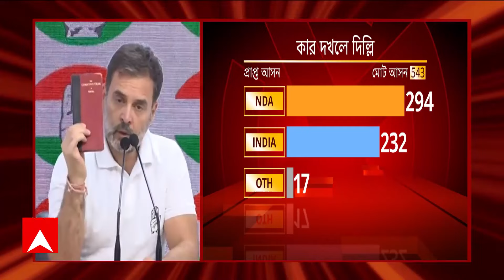LokSabha Election: 'শুধু বিজেপি নয়, এজেন্সি, বিচারব্যবস্থার একাংশের বিরুদ্ধে লড়েছি',হুঙ্কার রাহুলের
ABP Ananda LIVE: 'শুধু বিজেপি নয়, এজেন্সি, বিচারব্যবস্থার একাংশের বিরুদ্ধে লড়েছি', হুঙ্কার রাহুলের। দু'হাজার উনিশের লোকসভা ভোটে(loksabha election 2024) এসেছিল বাহান্নটা আসন। আর দুহাজার চব্বিশে সেটাই একলাফে বেড়ে একশোর দোরগোড়ায়! পর্যবেক্ষকদের অনেকেই বলছেন, এই সাফল্য়, INDIA জোটে কংগ্রেসের (congress)অবস্থান আরও পোক্ত করল। কারণ, INDIA জোটের পাওয়া দুশোর বেশি আসনের মধ্যে, প্রায় একশোর কাছাকাছি আসন গেছে শুধুমাত্র এই জোটের অন্যতম প্রধান দল কংগ্রেসের ঝুলিতে। সংখ্য়ার নিরিখে, NDA সরকার গঠনের দাবিদার হলেও, হাল ছাড়তে নারাজ বিরোধী শিবিরও। দুতরফেই চলছে চূড়ান্ত তৎপরতা। পরবর্তী রণকৌশল ঠিক করতে, কাল বৈঠকে বসছে দু'পক্ষই।